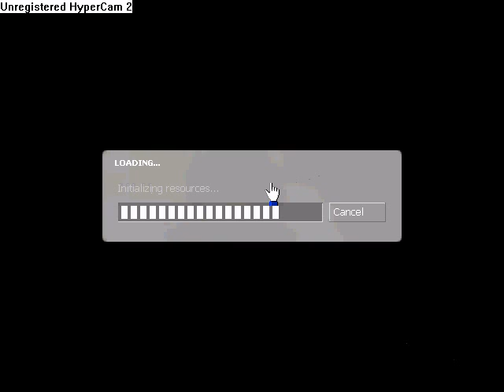Counter strike bots 1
wasnt doin that good today but just enjoy